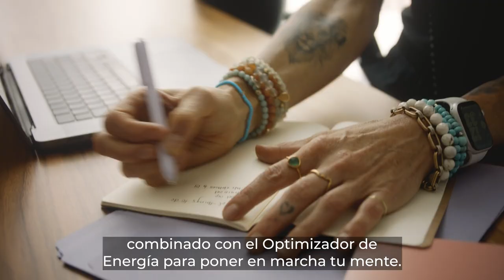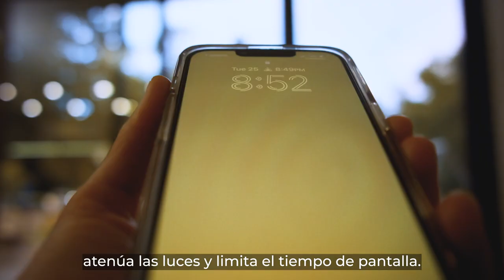USANA Revolve | Encuentra tu ritmo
Aporta equilibrio a tu vida con USANA Revolve. Disfruta de un enfoque holístico centrado en el estilo de vida para sintonizar tu ritmo circadiano natural y pasar de días alertas, productivos y llenos de energía a noches reparadoras y de descanso.